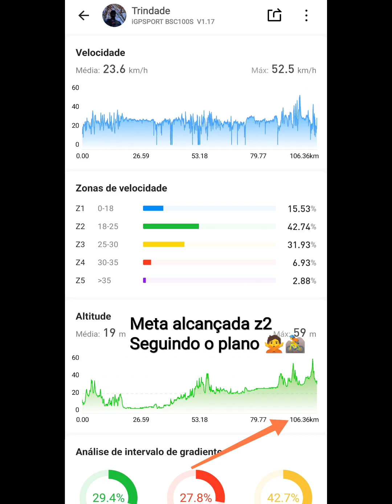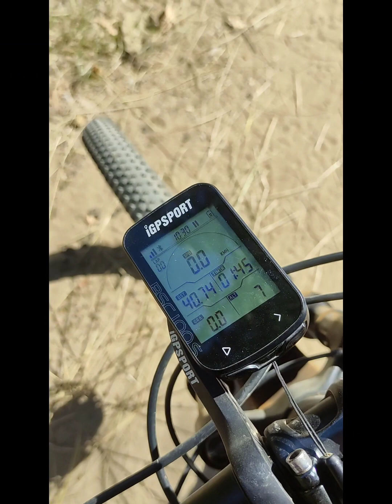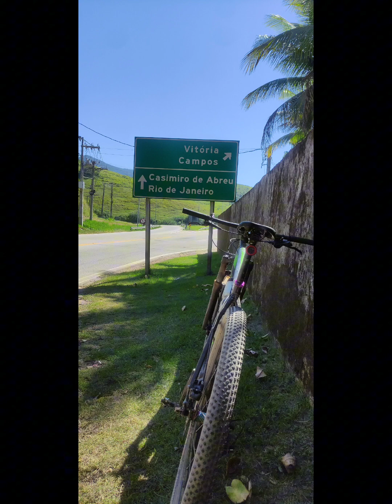Treino , 106 km de leve 🚵